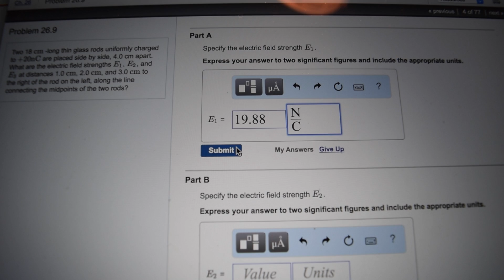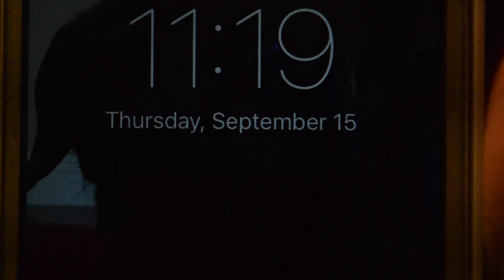GOINGTOCLASSKID_5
If you did enjoy this week's video make sure to make a blue lightsaber down bellow!

No Problem (feat. Lil Wayne & 2 Chainz)